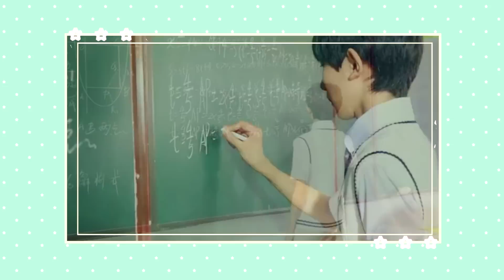【TFBOYS王源】花插錯了地方[王源個站製：源苏二班]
轉自 (王源個站製：源苏二班)
原微博發布於20150524，站子已同意轉載，若有不妥請告知，會立刻刪除。